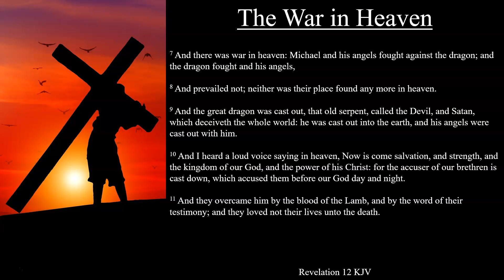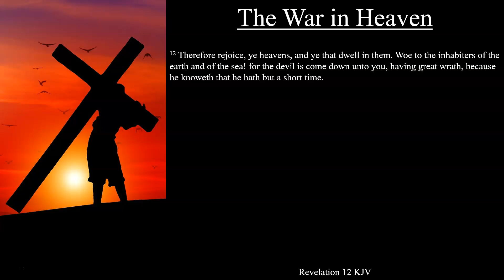Revelation 12:7-12 KJV | The War in Heaven